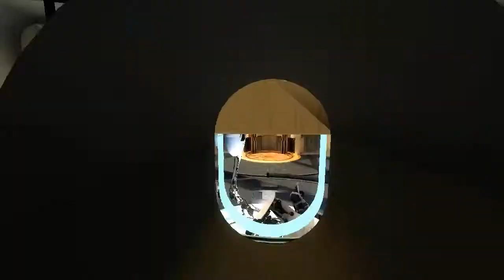Portal Co-Op Playthrough - Part 6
Jumpy Jumpy